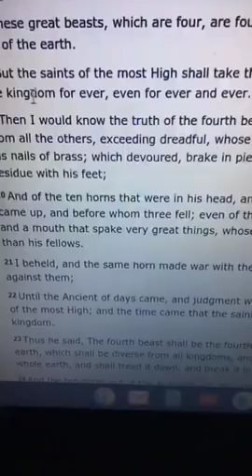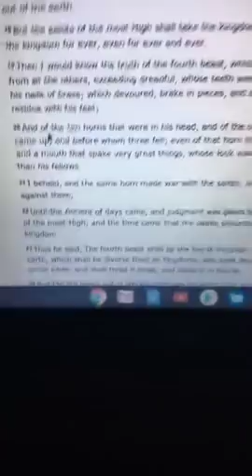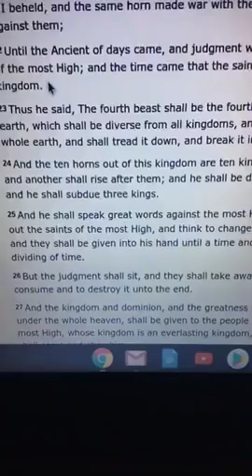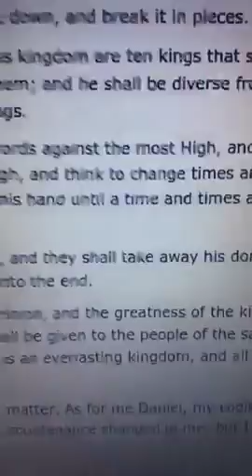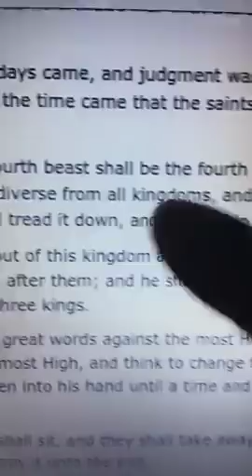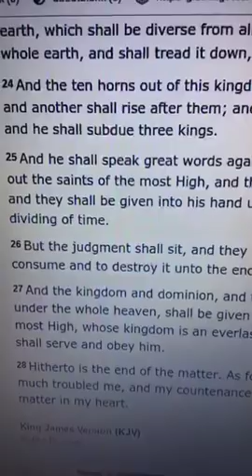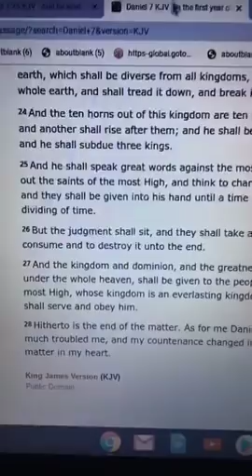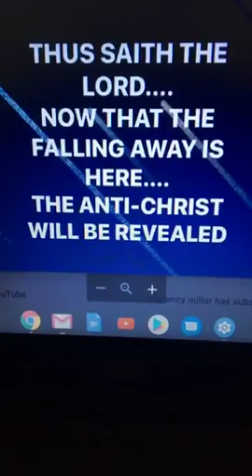GOD IS REVEALING THE ANTI-CHRIST'S- YES IT'S A SPIRIT MORE THAN ONE